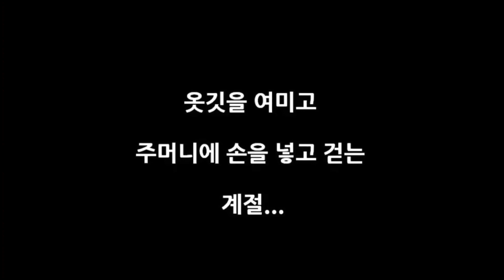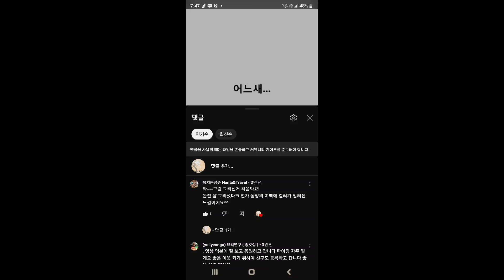다시보는 화가변정은의 새해 인사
화가 변정은의 공과 감 블로그

변시지 이학숙 변정은

한 지붕 세 화가의 삶과 작품이야기